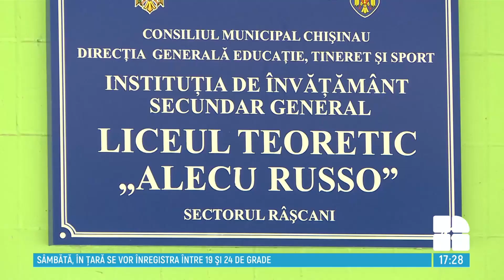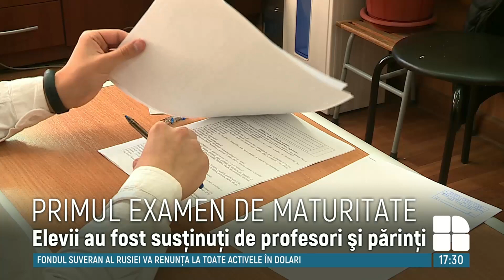Primul examen de maturitate. Elevii alolingvi au susţinut examenul la limba şi literatura română